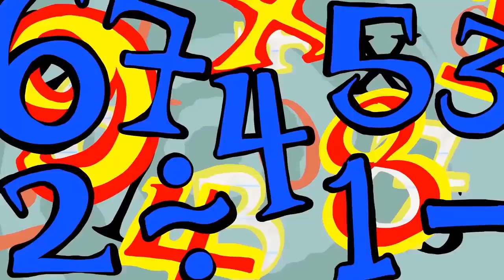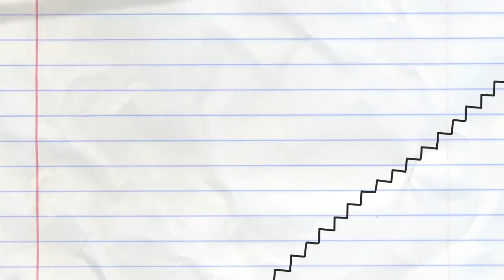Pencil art 2D animation Hangman's Not